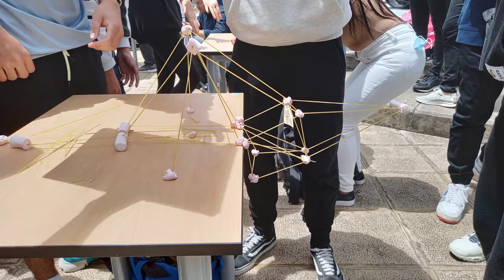GINCANA DE INGENIEROS CON INGENIO 2022 - PRUEBA 2 - VOLADIZO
Lugar de celebración: Escuela de Ingenierías Industriales y Civiles (EIIC)
Fecha: 29 de abril de 2.022
Organiza: Departamento de Ingeniería Civil de la EIIC de la ULPGC.
Presentación:
Daniel Marín Arcones. Coordinador del proyecto STEAM del área de fomento de creaciones científicas y creativas del Gobierno de Canarias.
Miguel Ángel Franesqui García. Subdirector de Planificación docente y ámbito civil de la EIIC.
Centros:
Hay 11 centros participantes pero presentes en la jornada (8) los que se detallan a continuación:
IES Vigán. Gran Tarajal. Fuerteventura.
IES Corralejo. La Oliva. Fuerteventura.
IES Vega de San Mateo. Vega de San Mateo. Gran Canaria.
IES Politécnico Las Palmas. Las Palmas de Gran Canaria. Gran Canaria.
IES Saulo Torón. Gáldar. Gran Canaria.
IES Guanarteme. Las Palmas de Gran Canaria. Gran Canaria.
IES Isabel de España. Las Palmas de Gran Canaria. Gran Canaria.
IES Josefina de la Torre. Vecindario. Santa Lucía de Tirajana. Gran Canaria.

9 de mayo de 2022